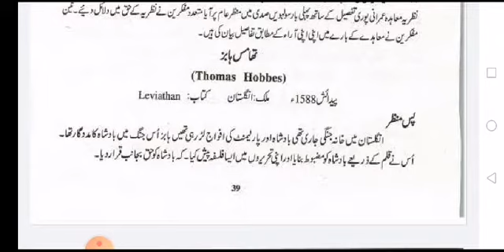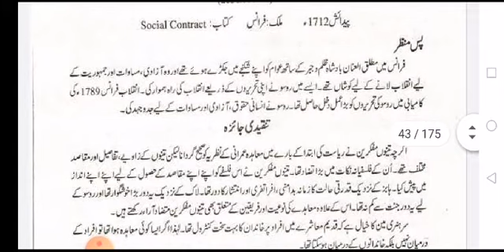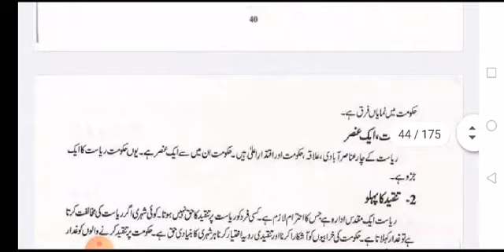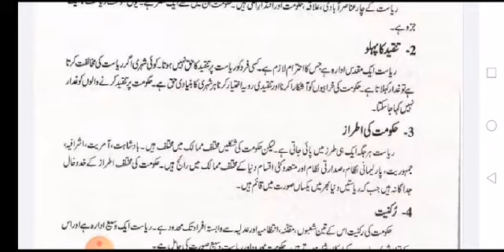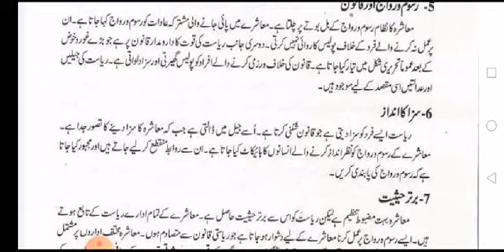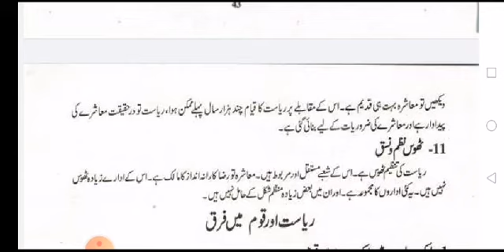Share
Civics 1st year